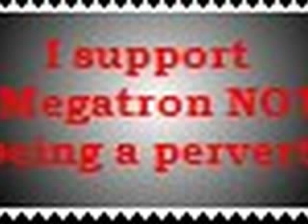starscream and megatron tribute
it's horrible i tried my best but there a  storm coming